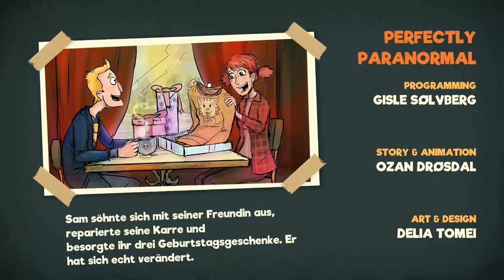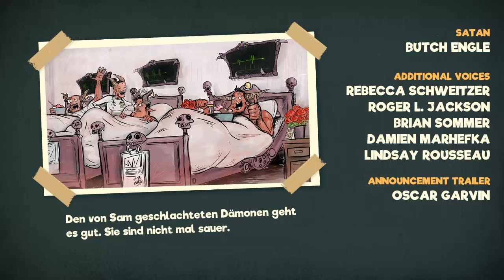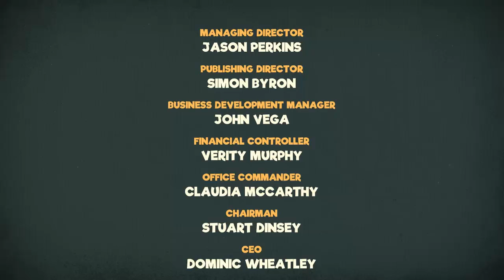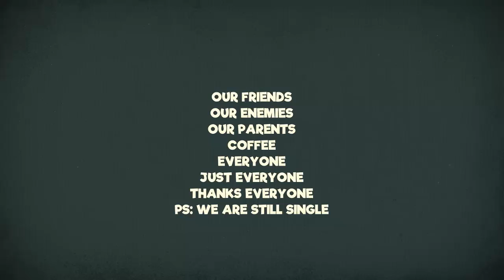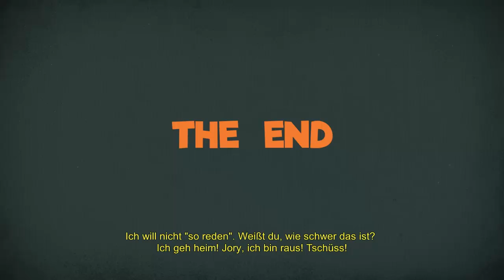MANUAL SAMUEL • #05 - Zurück im Leben...YO! | Let's Play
» Manuel Samuel
Adventure  von Perfectly Paranormal / Curve Digital [2016]

» Heart's Medicine: Time to Heal
Simulation von Blue Giraffe / Gamehouse [2016]
Offizielle Webseite: /

» Let's Play Heart's Medicine: Time to Heal